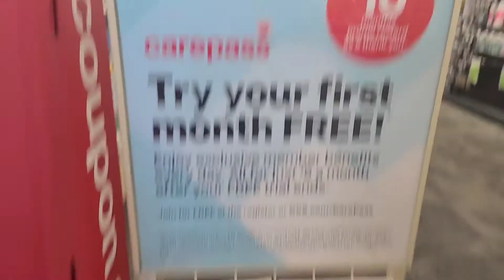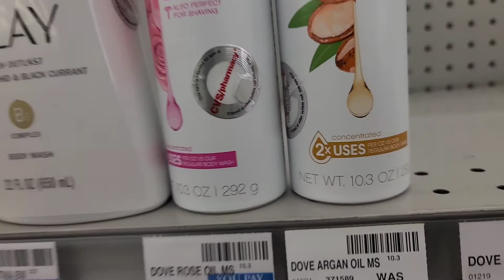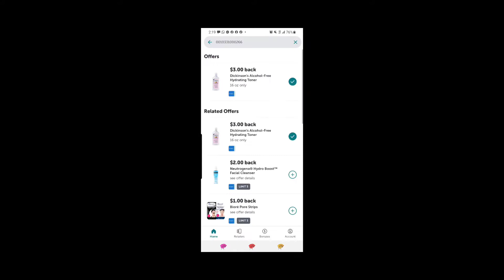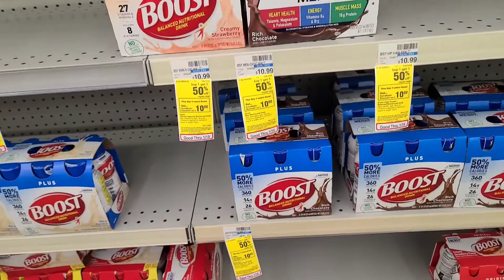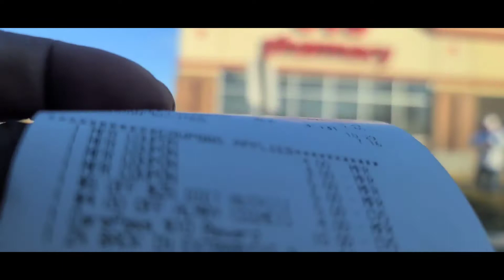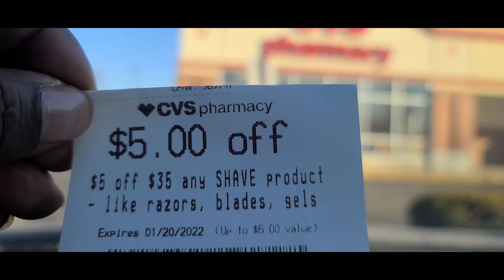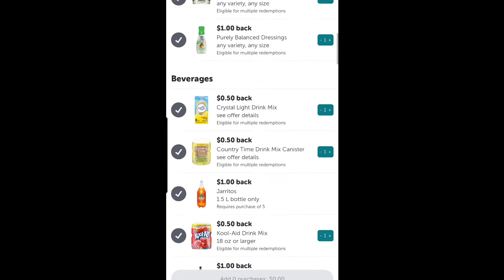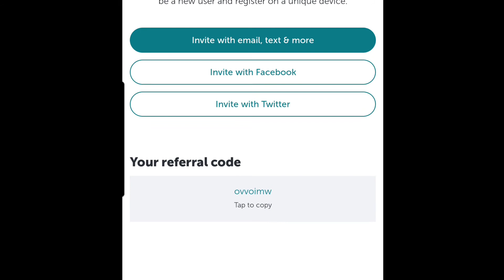CVS Deals 💥 Couponing 💥Clarence 75% off 💥Ibotta Rebate